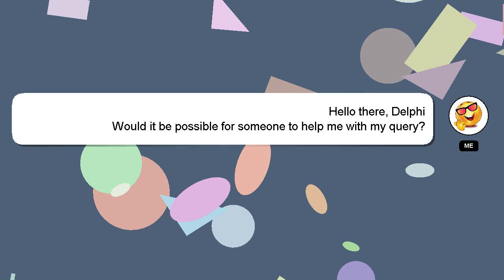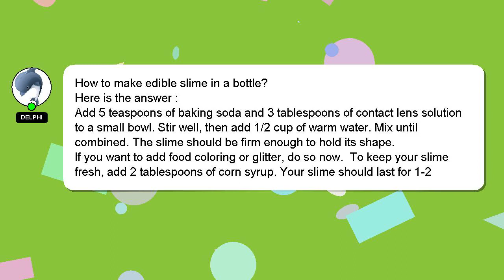How to make edible slime in a bottle?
Here's a brief description of who I am, Hey, I am Delphi. I am here to help you get the answers you are seeking. - How to make edible slime in a bottle?

I will express my appreciation for your answer by 'hearting' it.

*2 What we are experimenting :*